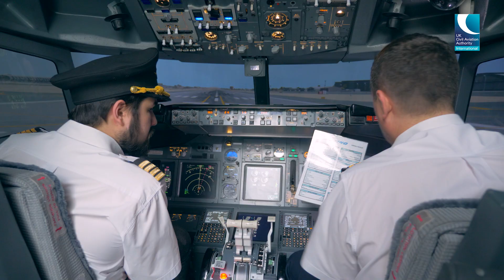About CAA International | Pioneering aviation systems of the future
| As the UK Civil Aviation Authority's independent technical cooperation arm, we unite and export almost half a century of UK CAA know-how to enhance aviation and aerospace standards worldwide.

By connecting the global aviation family to the UK CAA, we help cultivate high-performing, future-focused regulators and entities that enables aviation and aerospace to thrive – enhancing prosperity, societal and environmental performance across the globe.

Working with national Governments, aviation agencies, regulators and industry organisations, our advisory services, training and regulatory tools have helped countless States pursue robust, sustainable regulatory systems. We work to make aviation's changing face better, laying the regulatory foundations to help the future of flight flourish.

As a SocialEnterprise, we take action to overcome some of the greatest aviation challenges facing the developing world – investing and driving change where it is needed most.

By improving global aviation and aerospace standards, together, we can make a truly connected world a reality – uniting people and businesses for a better and more sustainable future.